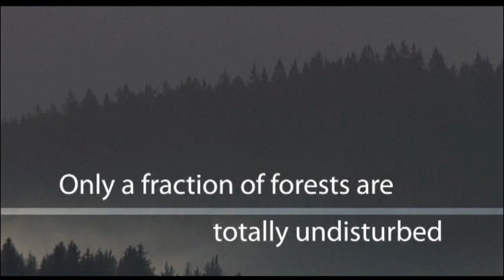One Earth to protect - Janez Potočnik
Janez Potočnik is the Member of the EC in charge of Environment. His job is to deal with things like waste, pollution and air and water quality, as well as really complex issues such as biodiversity or the ways in which it is possible to make the European economy more environmentally friendly, or 'greener'.